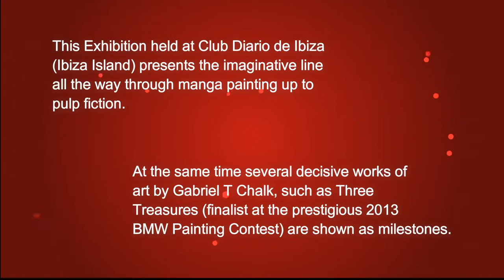Ivan M Sax & Gabriel Torres Chalk Pulp Chalk Art Club Diario de Ibiza